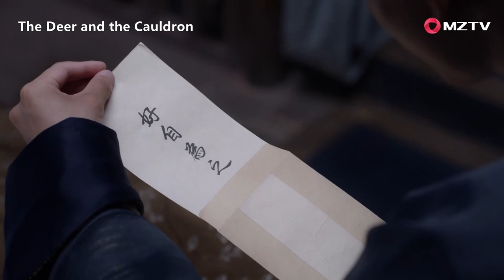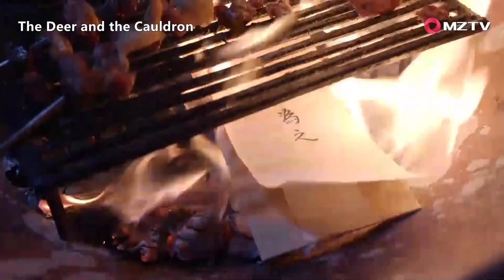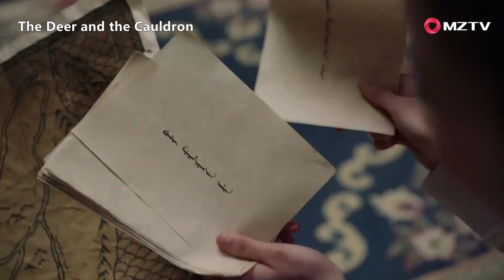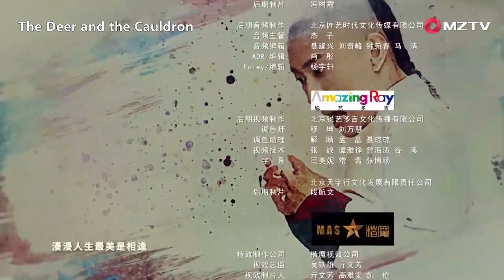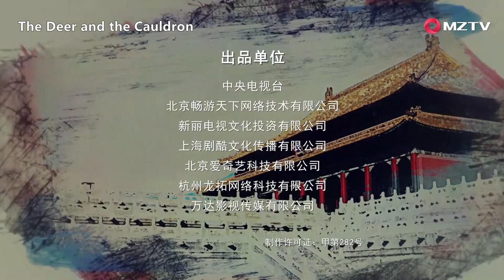【The Deer and the Cauldron 鹿鼎記】EP26 | Starring: Zhang Yishan, Tang Yixin (MZTV)